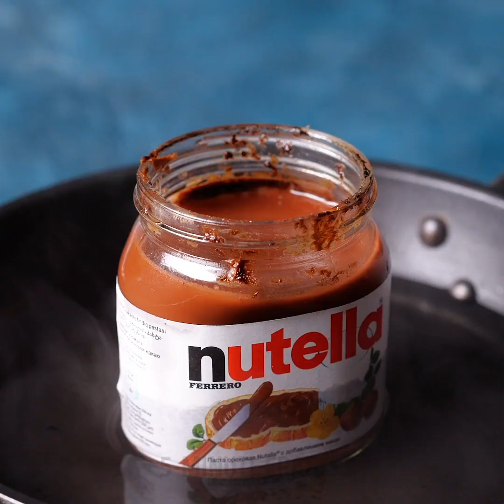31 GENIUS FOOD HACKS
Timestamps:

0:01 - unusual hacks for fast food lovers
3:12 - how to keep your food fresh longer
8:42 - food scrap hacks